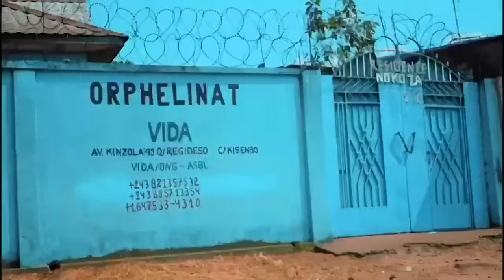BOMBE LIKAMBU MUNENE TANIA MABEDI MERE YA LEKI YA BA ABBACUC APANZI DACOSTA FILM EBIMA EKO BEBA MABE